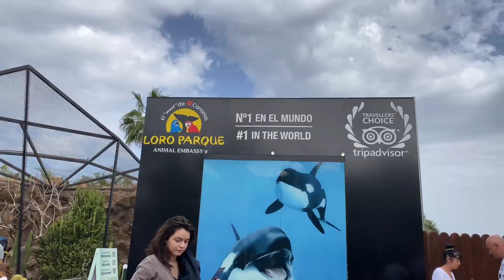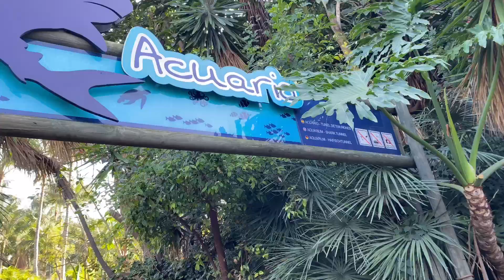SULIT ANG BUONG ARAW NAMIN! HINDI MABAYARAN NG PERA ANG EXPERIENCED NI GUIM! Spanish-Pinay couple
Welcome to our family update vlog.
I'm Laila a filipina and got married to a Spanish and we are living in Barcelona, Spain.